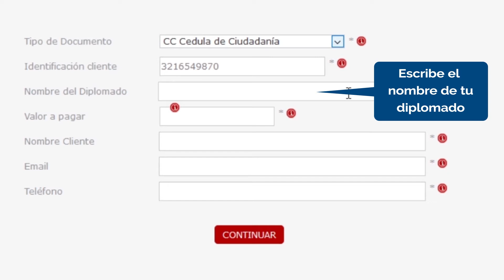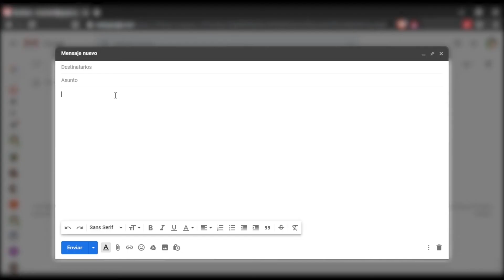Pagos Diplomados Virtuales a través de Bancolombia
Guía para realizar el pago por la inversión del certificado virtual de los diplomados a través de Bancolombia.